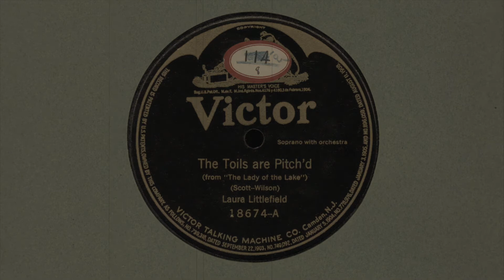Soprano Laura LITTLEFIELD: The Toils are Pitch'd; They Bid Me Sleep (1918)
The Toils are Pitch'd

(From "The Lady of the Lake")

Walter Scott (author)
John Wilson (editor)

Laura Littlefield (vocalist : soprano vocal)
Josef Pasternack (conductor)
Description: Female vocal solo, with orchestra
Category: Vocal
Marketing Genre: Educational
Language: English
Master Size: 10-in.
Title Note: Text from "Lady of the lake"; song from "Wilson's songs." "Wilson's Songs in 'The lady on the lake'," examined on behalf of Encyclopedic Discography of Victor Recordings ( EDVR) states that the "music is adapted to the poetry." It is not known if Wilson composed the music.

Recorded: March 27, 1918 (Camden, New Jersey)

They Bid Me Sleep

Walter Scott (author)
John Wilson (editor)

Josef Pasternack (conductor)

The following is from the 2015 Holdridge Record Auction Catalog,   Musical Courier, University of Michigan, and Ancestry.com:

LAURA COMSTOCK LITTLEFIELD (soprano):   1882,  Malden, MA - 1941,  Durham, NC (en route to Florida).  A graduate of Radcliffe College in 1904. Among the artists likely to be completely forgotten today had she not recorded, Mrs. Littlefield was a gifted concert soprano heard in the Boston area in the ‘teens to the mid- ‘20s of the last century. She had been a soloist with the Boston Symphony, the Händel and Haydn Society, the Cecilia Society of Boston and with various festivals in New England. In addition she frequently gave recitals, one in Aeolian Hall in New York, 1925, eliciting extraordinary praise from critic W. J. Henderson. In the November 9, 1922 edition of Musical Courier (page 33), the magazine announces  her return to the United States from Europe, where she had studied with Jean De Reszke,  Mrs. Littlefield  describing the noted tenor as "an inspiration from the moment you enter the door until you leave."  From 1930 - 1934  Mrs. Littlefield was assistant Professor of Music at the University of Michigan.